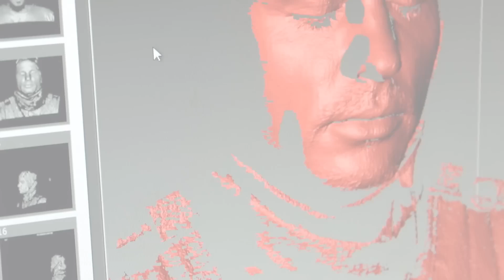Deadpool The Making of the Mask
The Making of the Deadpool Mask!

Stay updated with the latest news and features by visiting our